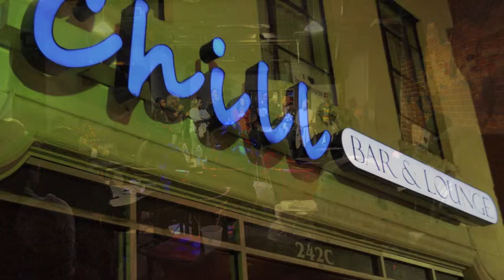Chill Bar & Lounge Albany Ga.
Wet Mic Night